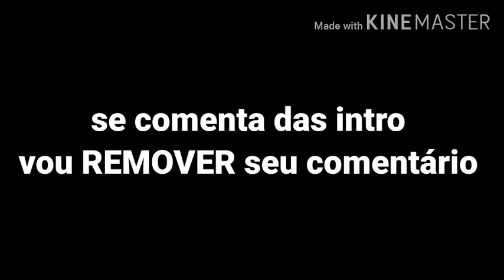Qual serie querem qui eu faça no canal votem ok